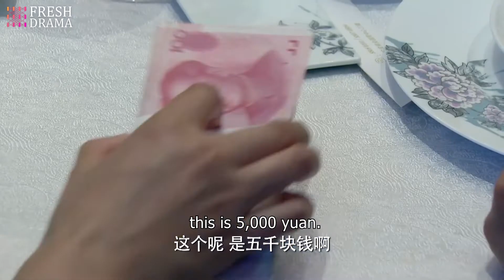You slept with the ♀ president for the contract?? The smile froze on his face when his wife asked so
Drama Title: For Happiness